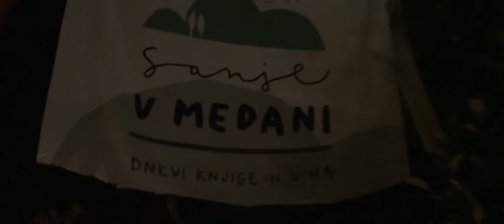Svetlana Makarovič & Kvartet Sánta v Medani, 31. 8. 2013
Video posnetek večera s Svetlano Makarovič in kvartetom Sánta, na Festivalu Sanje v Medani, sobota, 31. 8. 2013

Video posnela in zmontirala: Medard Kržišnik in Željko Radjen (Precarious Creations 2013)

Zvok: Robert Oven

Trajanje: 46 minut, 22 sekund

Za Založbo Sanje (2013).